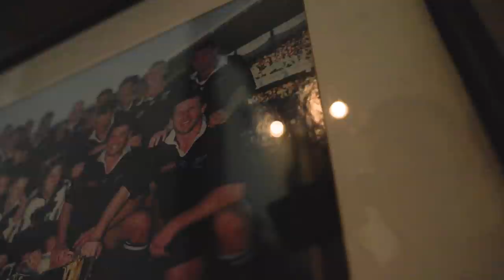The All Blacks are EXPECTED to Win! | Sean Fitzpatrick's Jersey Tales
Sean Fitzpatrick is the next person in the Jersey Tales hot seat as he recounts his career through his old playing shirts. From school rugby in Auckland, to All Blacks captain, he quickly became aware of the expectations to win on the New Zealand side. Plus, he tells us of his experiences at the 1995 world cup, which he considers to be his favourite, and why Nelson Mandela is the greatest person he has ever met!